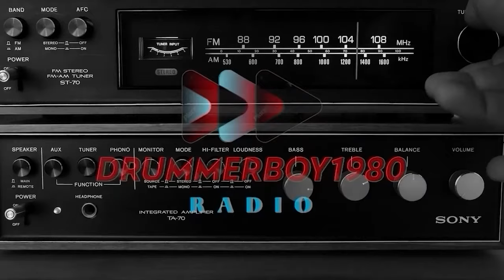Tariq Nasheed Debates A Critic! (Oswald Bates Edition)